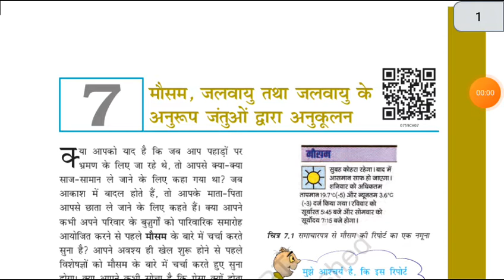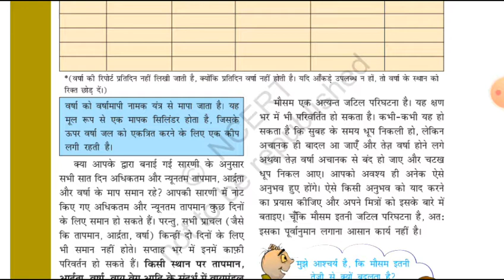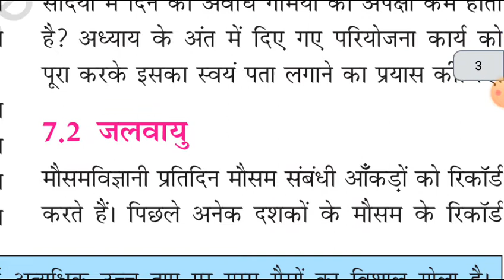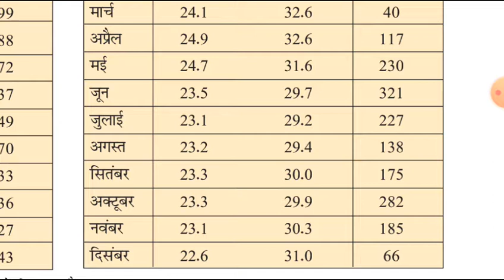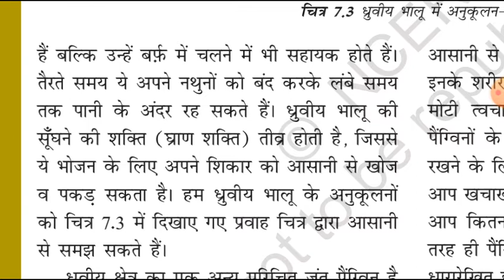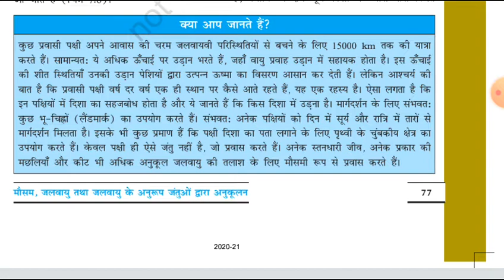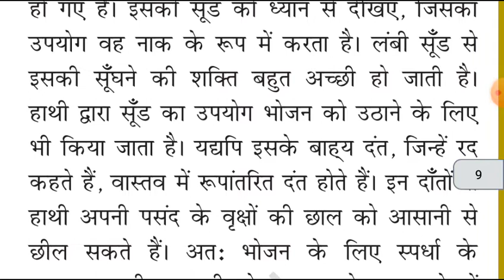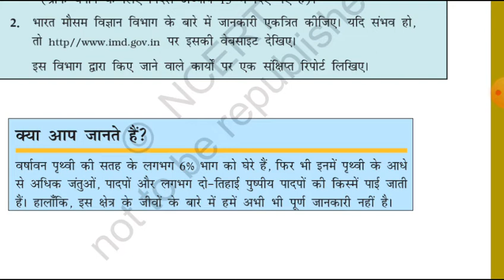class 7 science chapter 7 Weather,climate and Adaptation of Animals to climate full hindi NCERT